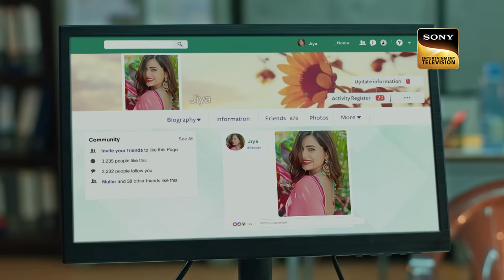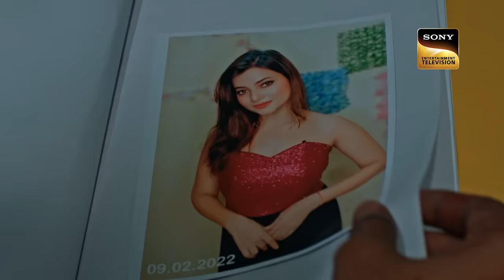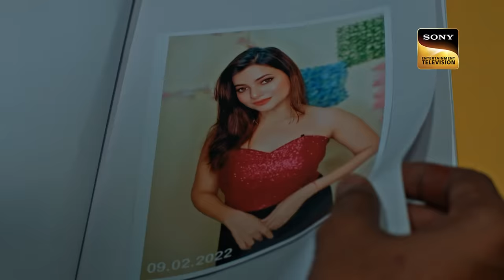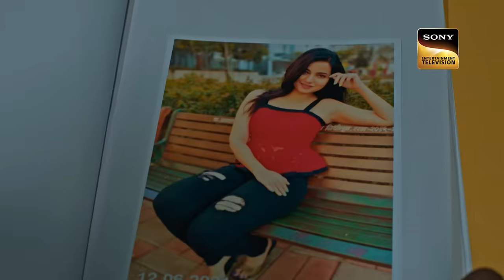Love & Obession ने लिया एक Dangerous Path | Crime Patrol 2.0 | Full Episode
Jiya, a fashion blogger from Nashik, is addressing her followers about a recent development in her life while she is with a buddy. Later, her friend kidnaps her in an attempt to surprise her and confesses his love for her. A few days later, Jiya's corpse is discovered, and the police are notified of this. According to reports, she attempted suicide, but the inquiry appears to be lacking something. Is this whole thing the friend's fault? Will the mystery be solved by the police? Now watch the show to find out more.

Show Name: Crime Patrol 2.0
Episode: 98
Producer: Anup Soni, Shamael Khan